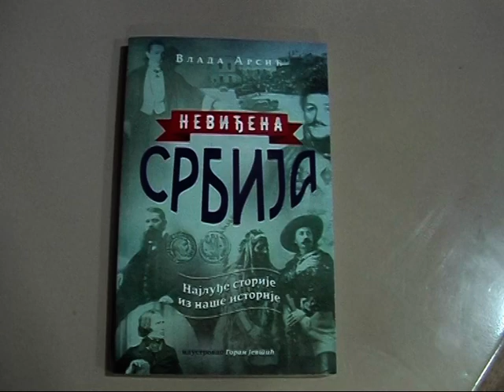Neviđena Srbija Vlade Arsića